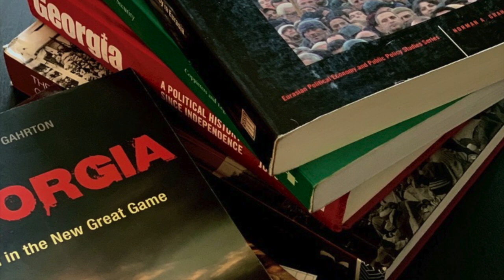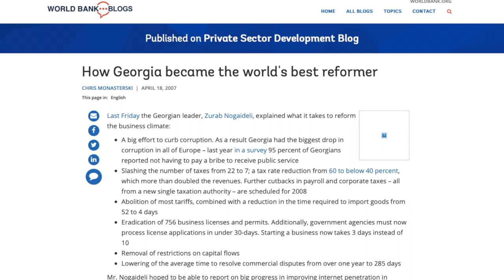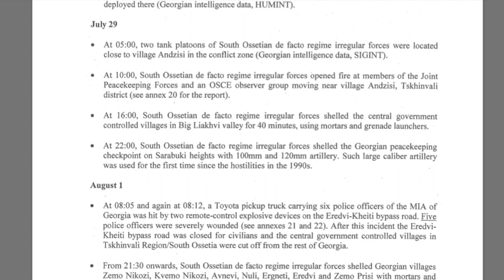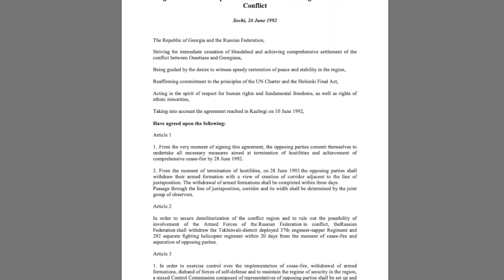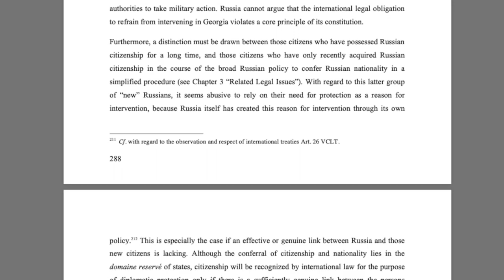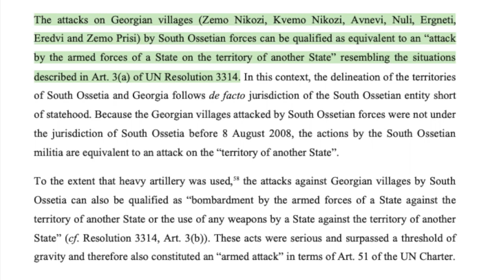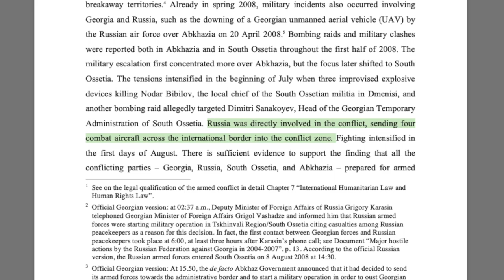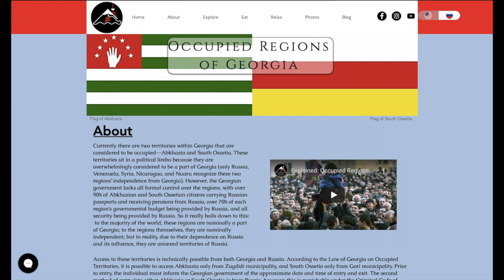Explained: The 2008 War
The 2008 August War became a defining moment not only between Russia and Georgia, but also became one of the most important geopolitical events of the early 21st Century.

This video attempts to summarize the over 1,100 pages of the EU’s three-volume International Independent Fact-Finding Mission on the Conflict in Georgia (IIFFMCG), which is the sole official international document on the 2008 War. This video explains the geopolitical context of the August War, describes and summarizes the validity (as per the IIFFMCG and its conclusions from international military and human rights law experts) of the grievances of both Russia and Georgia for their actions, and summarizes the international consensus on who is at fault for the war. The official Russian statement on the 2008 War is in Vol III pgs 333-335 (Russian) 336-338 (English).

Bibliography:

The IIFFMCG is divided into three volumes. Vol. I summarizes the scope of the fact-finding mission and the events of the 2008 War. Vol. II comprises the assessments and findings of international human rights, military, and law experts regarding the 2008 War. Vol. II is the primary authoritative document on the matter. Vol. III contains information from the military authorities of Russia, Georgia, Abkhazia, and South Ossetia. Vol. III should be seen as the bibliography for Vol. II.

Tagliavini, Heidi. Independent International Fact-Finding Mission on the Conflict in Georgia. Rep. Vol. I. N.p.: European Union, 2009. Print.

Tagliavini, Heidi. Independent International Fact-Finding Mission on the Conflict in Georgia. Rep. Vol. II. N.p.: European Union, 2009. Print.

Tagliavini, Heidi. Independent International Fact-Finding Mission on the Conflict in Georgia. Rep. Vol. III. N.p.: European Union, 2009. Print.

Agreement on Principles of Settlement of the Georgian - Ossetian Conflict. Sochi, Russia 24 June 1992. Print.

Literary Sources:

Areshidze, Irakly. Democracy and Autocracy in Eurasia: Georgia in Transition. East Lansing: Michigan State UP, 2007. Print.

Coene, Frederik. Caucasus: An Introduction. London: Taylor & Francis, 2011. Print.

Coppieters, Bruni, and Robert Legvold, eds. Statehood and Security: Georgia after the Rose Revolution. Cambridge: American Academy of Arts and Sciences: MIT, 2005. Print.

Freire, Maria Raquel, and Roger E. Kanet. Key Players and Regional Dynamics in Eurasia: The Return of the 'Great Game' Houndmills, Basingstoke, Hampshire: Palgrave Macmillan, 2010. Print.

Jones, Stephen F. et. al, ed. The Making of Modern Georgia. the First Georgian Republic and Its Successors. New York: Routledge, 2014. Print

Rayfield, Donald. Edge of Empires: A History of Georgia. London: Reaktion, 2012. Print.

Waal, Thomas De. The Caucasus: An Introduction. Oxford: Oxford UP, 2010. Print.

Online Sources:

Cornell, Svaante; Popjanevski, Johanna; Nilsson, Niklas. Russia’s War in Georgia: Causes and Implications for Georgia and the World. Central Asia-Caucasus Institute & Silk Road Studies Program. Johns Hopkins University-SAIS. Boston, USA. August 2008. PDF.

Ragozin, Leonid. “Russia: The ghost of a terrorized past.  Al Jazeera. April 04, 2017. Accessed April 26, 2017.

Georgia's Saakashvili Backs oil-pipeline Plan. Seattle Times. Nation/World, 27 Nov. 2003. Web. Accessed 18 April, 2017.

Lobjakas, Ahto. EU Report On 2008 War Tilts Against Georgia. RFERL. 30 Sept 2009. Accessed 27 July 2020.

Whitmore, Brian. Did Russia Plan Its War In Georgia. RFERL. 15 August 2008. Accessed 28 July 2020.